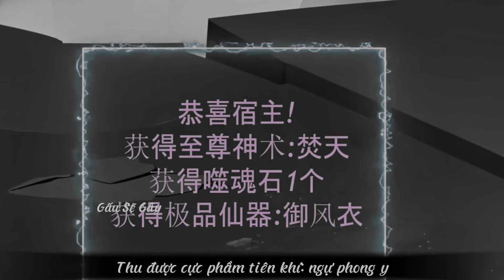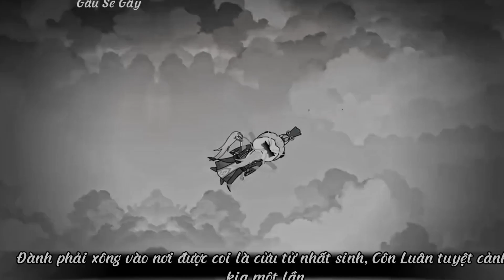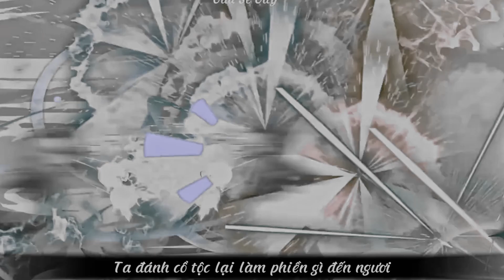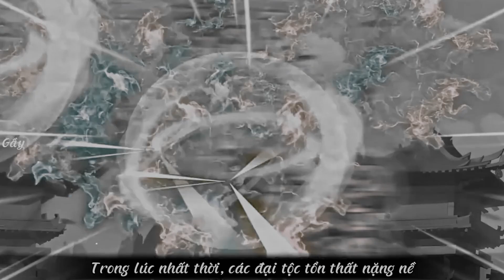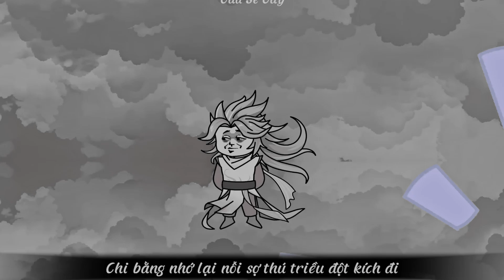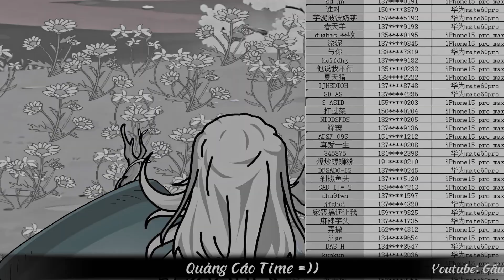Đại thiếu gia tu tiên | Phần 2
Tiếp theo phần 1 nào